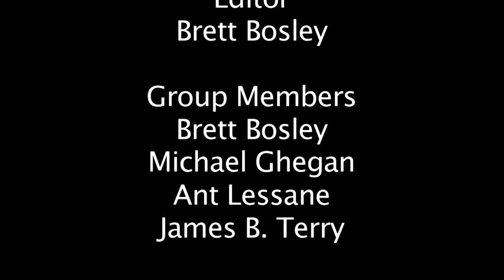Interview with Melissa Mckinnon (Creative Edit)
We sat down with Melissa McKinnon and asked her about a movie contest her senior year of high school